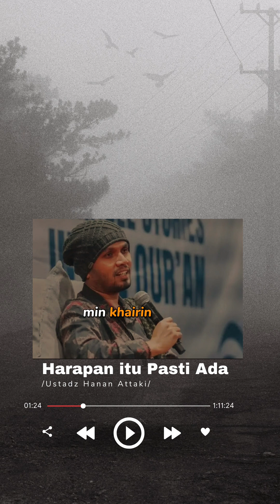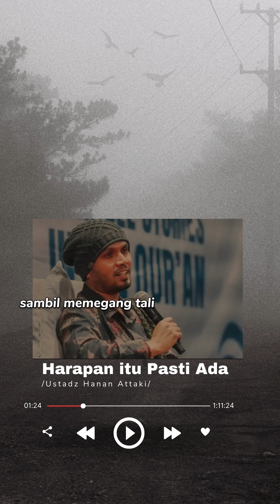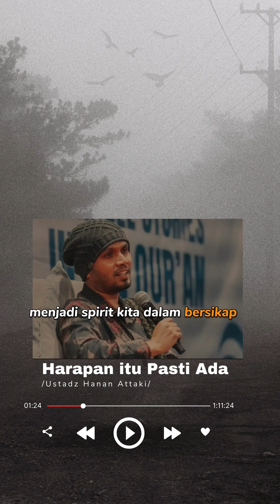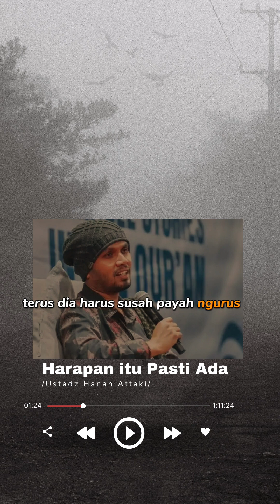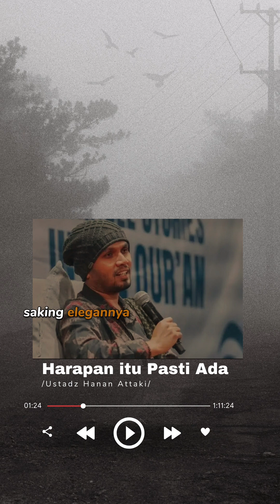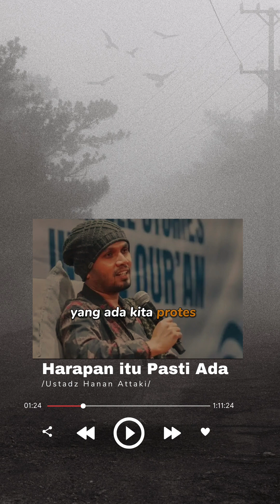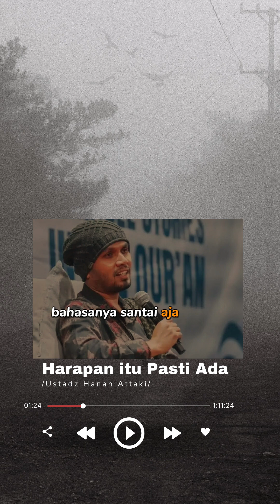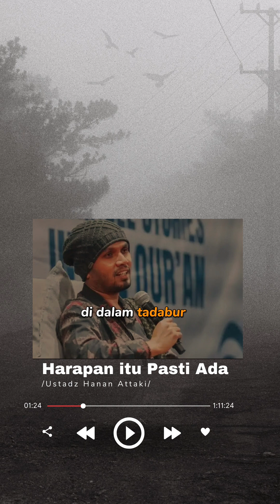Harapan Itu Pasti Ada | Ustadz Hanan Attaki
Sebuah ceramah Yang menenangkan bagi hati Yang sedang merasa Ragu akan kuasa Allah.
Semoga lekas selesai masalah Dan penat Yang dihinggap

semoga bermanfaat